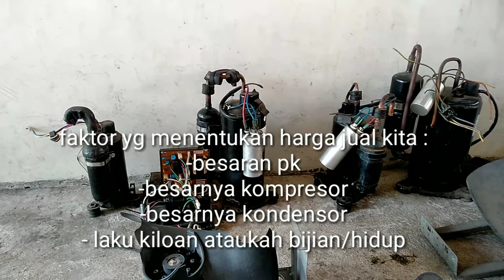Bongkar AC BEKAS.Isinya apa aja sih..?. Kiat sukses bisnis Rosok.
Kali ini kita bongkar 4 buah AC bekas
Isinya apa aja sih..
Ada tembaga
Ada Kuningan,munium,besi
Berat beda harga dan nilainya pasti beda ya
Untuk lebih jelas yuk simak aja yuk

Syukron.